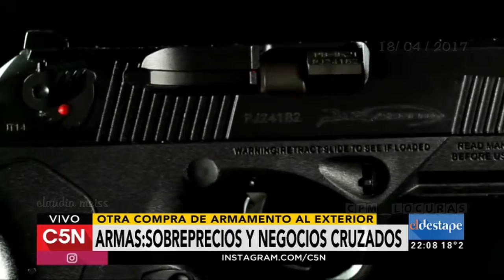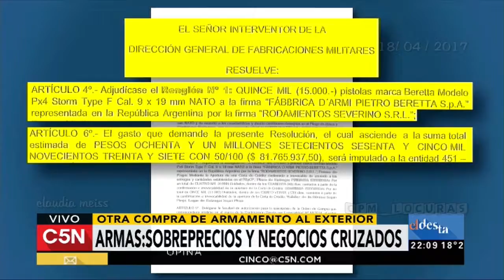Armas :nueva compra ,sobreprecios y negocios- El Destape C5N (18 -04- 2017)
Parte 2, continúa en :
Una nueva compra de armas del gobierno de Macri ,esta vez a Italia ,con sobreprecios y reventa al Gobierno de la Ciudad... Informe  especial dde Juan Amorín.

El Destape, programa emitido el 18/04/2017 por C5N